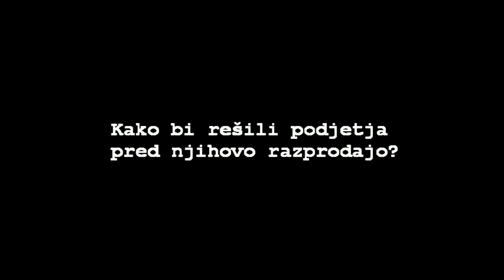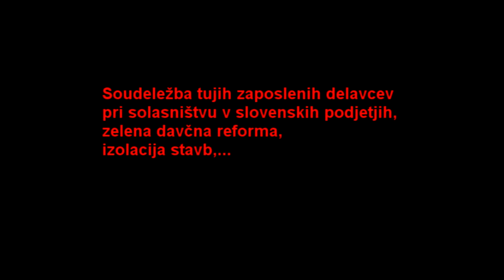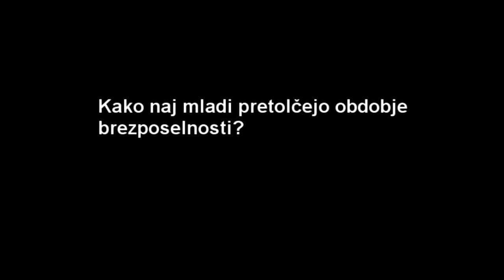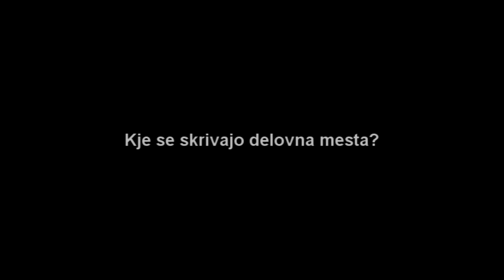Pogovor z doktorjem Gojkom Staničem o alternativni razvojni usmeritvi Slovenije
Video posnetek pogovora z doktorjem Gojkom Staničem o nekaterih alternativnih rešitvah za razvoj Slovenije in krepitev neposredne (ekonomske) demokracije v podjetjih: delavsko solasništvo, delovna mesta s projekti izolacije stavb, zelena davčna reforma, prejemek za nezaposlenost,...

Avtor: Medard Kržišnik

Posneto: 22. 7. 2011